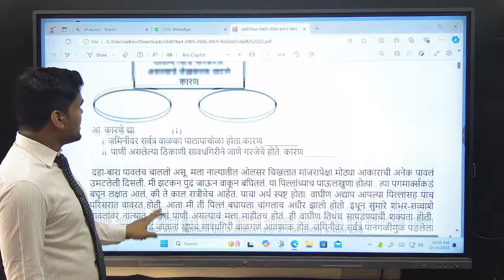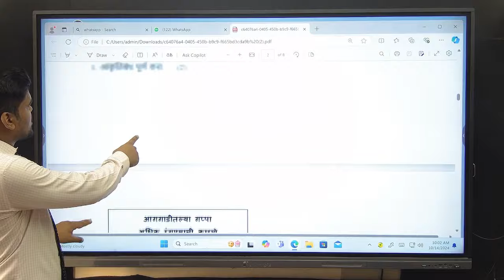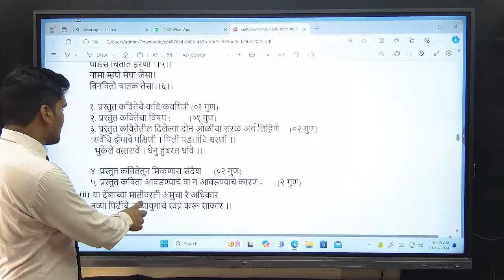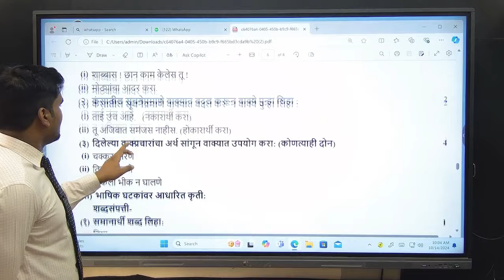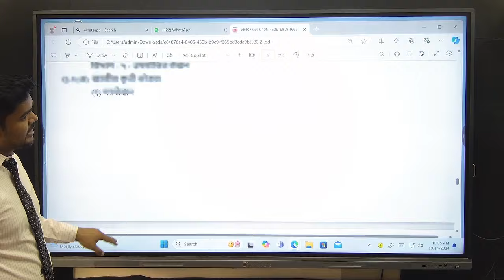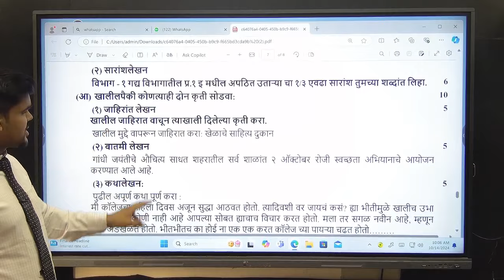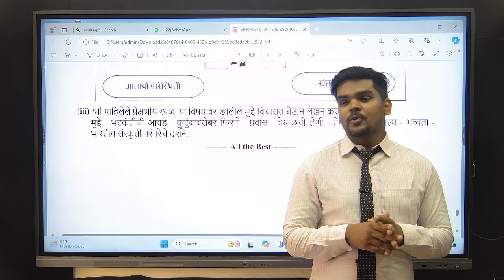10TH STD | मराठी TERM EXAM PAPER LEAKED !!|PRADEEP GIRI SIR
10TH STD | मराठी TERM EXAM PAPER LEAKED !!|PRADEEP GIRI SIR

1. Open your browser and enter web.classplusapp.com.
2. Enter your org code and click on verify and then enter your mobile number.
3. Enter the OTP you have received and login

 1st to 6th Std :  @GiriTutorialsChamps

7th to 10th std :  @GIRITUTORIALS

11th to 12th Science and Commerce :  @pradeepgiri11thand12thacademy   &  @pradeepgiricommerceacademy

Neet : @PradeepGiriAcademyNEET